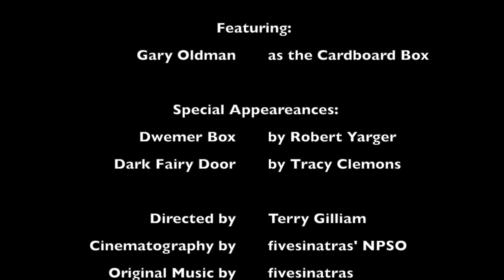Unboxing the Secretum Cista Puzzle Chest - 18 Drawers of Interconnected Puzzles!!!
Secretum Costa by Jesse Born has been in production for about a year and it is finally here!

Watch as fivesinatras waits impatiently for the impending delivery of this insanely amazing puzzle chest! Laugh as he delights in the chest's radiance! Cry as you realize that it is too late to get one! Eat as you eventually become hungry! Leave as you finally finish watching the video! Sleep because you ultimately need the rest! Wake up because you can't sleep forever! Stop reading as the joke has been mercilessly beaten into the ground!